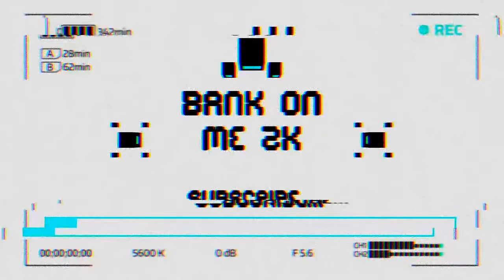NBA 2K20 Create A Legend PG Ep.1 | Getting Drafted Into The NBA!